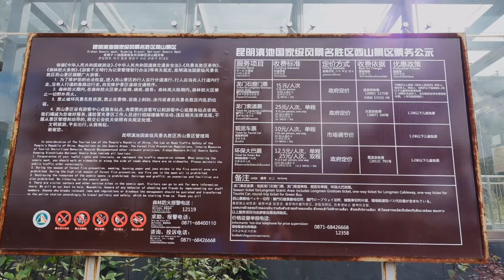西山滇池，感受滇中第一佳境，无遮挡索道 敢体验吗？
乘坐龙门索道去往西山顶，感受无遮挡索道也是种勇气。
索道的另一惊喜，也是打开滇池的正确方式：在空中俯瞰滇池全景，眺望昆明领略风景这边独好。 ​
滇池位于昆明市区西南，又叫昆明湖或昆明池，是云南省面积最大的高原湖泊，也是全国第六大淡水湖，湖光山色十分壮丽，水面宽阔。站在龙门上，居高临下，配得上这句：八百里滇池奔来眼底。